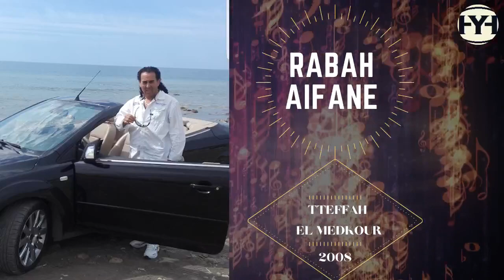RABAH AIFANE 2008 TTEFFAH EL MEDKOUR